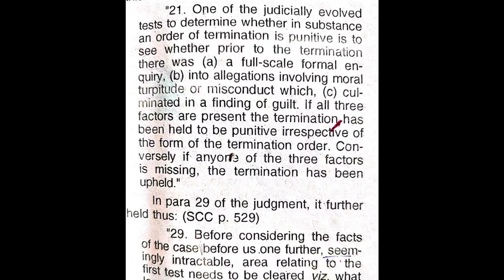#28@95wpm|| legal dictation || high court and civil court|| English Dictation ||shorthand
direct pdf link-exercise 28

direct pdf link-exercise 27

direct pdf link-exercise 24

direct pdf link-exercise 23

direct pdf link-exercise 19

direct pdf link-exercise 16

direct pdf link- exercise 15

exercise 14

direct pdf link- exercise 13

direct pdf link- exercise 12

 9
pdf link-

#25@90wpm|| legal dictation || high court and civil court|| Jharkhand law journal English Dictation || shorthand dictation || dictation @90wpm|| legal dictation@90wpm|| English Dictation legal matters dictation || stenography || shorthand learning || dictation for beginners|| English Dictation shorthand|| likho steno || steno star @Steno Star @Steno Star @steno star

@Coaching for Jobs: Shorthand Guru
@Steno Star @Shorthand Dictation Legal Matters @STENO GURUJI @SSC Stenographer Zone

@highcourt Dictation

@Shorthand Dictations @Shorthand Guruji @Shorthand House @Coaching for Jobs: Shorthand Guru @Shorthand Team @SHORTHAND HUB @Shorthand Learning @आशुलिपि SHORTHAND @Shorthandly @STENO GURUJI @Steno Star @BS Steno & Typing Classes @BS Steno & Typing Classes @PaleoSteno @Saraswat Steno & Typing Classes @Likho Steno Academy @SSC Stenographer Zone @Steno Helpline @Life of a Stenographer @SHORTHAND STENOGRAPHY @GOKUL RATHOD STENOGRAPHY & TYPING INSTITUTE @Stenography Sikho